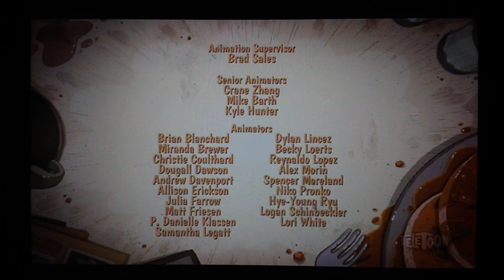Jam Filled Entertainment/Radical Sheep/BBC Unmissable/Teletoon Original Production (2015)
TELETOON Was the Bagel and Becky Show